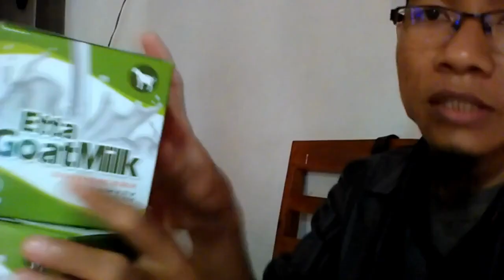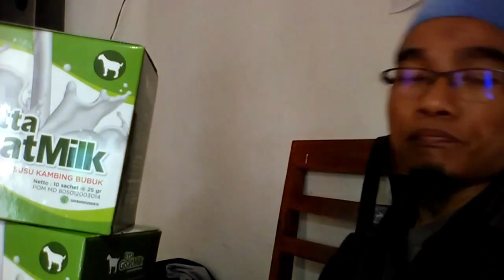Jual susu kambing dari bogor di Cirebon WA 081282707458